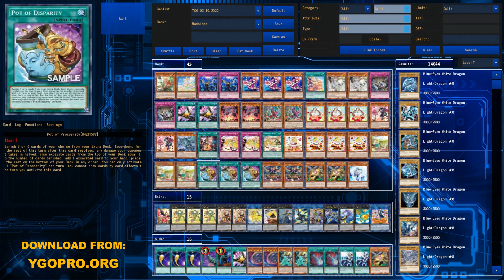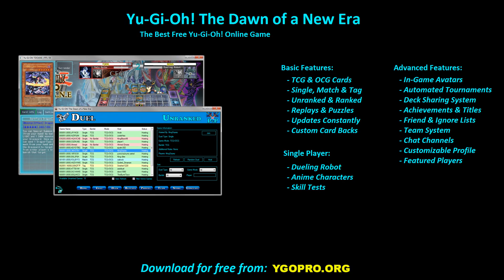【YGOPRO】 MADOLCHE DECK 2022